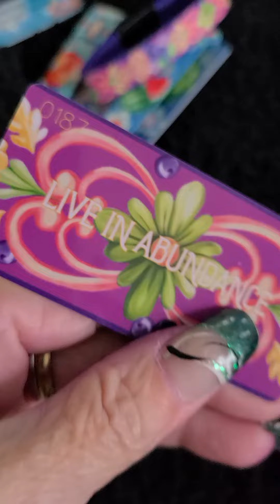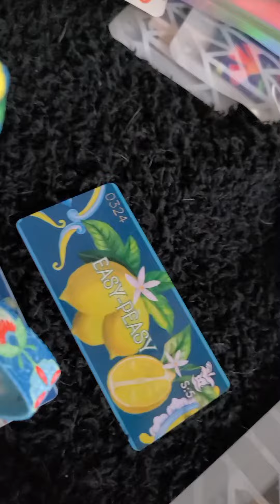Series fruit set